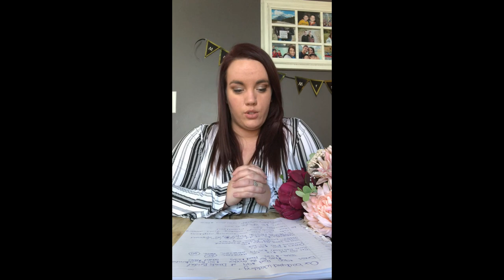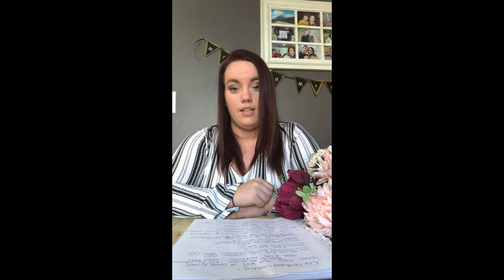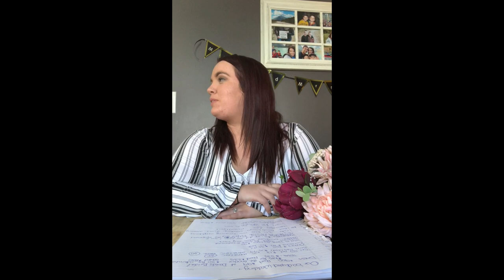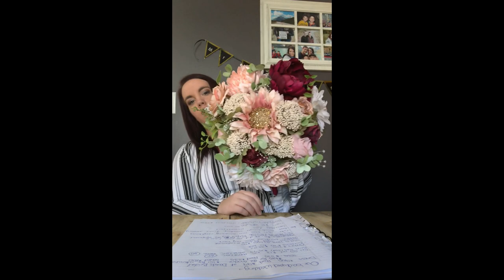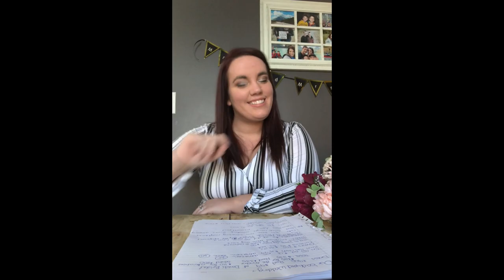Our $3000 Backyard Wedding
I go into a little bit of detail on how we had our backyard wedding for under $3000.  I think we spent closer to $2500 but I didn't go into detail on our signs, board was $5 for a 2ftx2ft so we purchased three and cut them up.  I had the vinyl and cricut already so it didn't cost us much to make them, and also the sand ceremony, sand and jars purchased from Dollar Tree for $20 or so, and my mom found our main jar for $3, again we had the vinyl.

We planned our wedding in five weeks, it was exactly what we wanted.  Please check out the other video I shared for images from our special day!